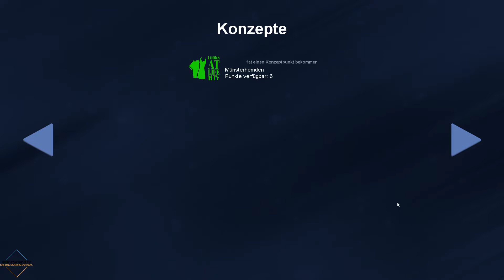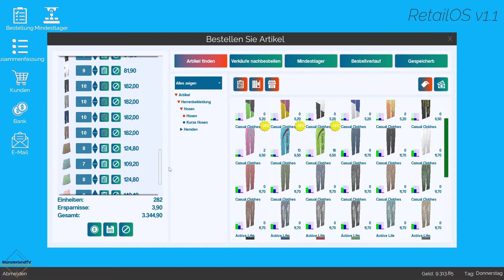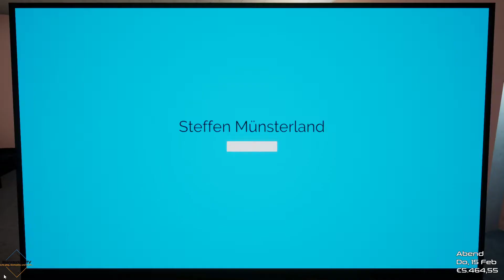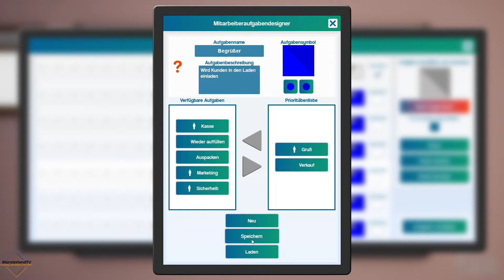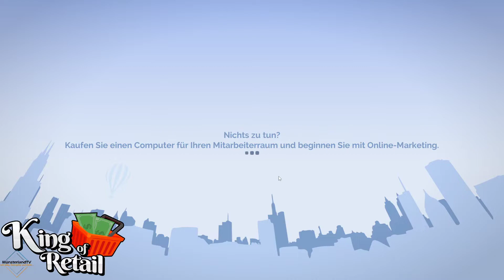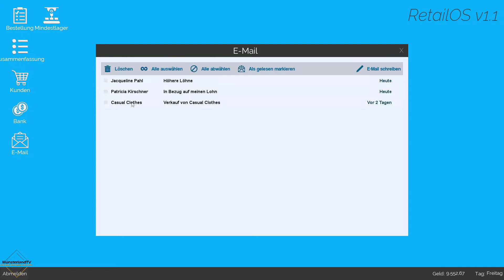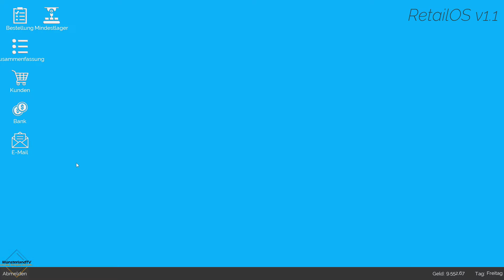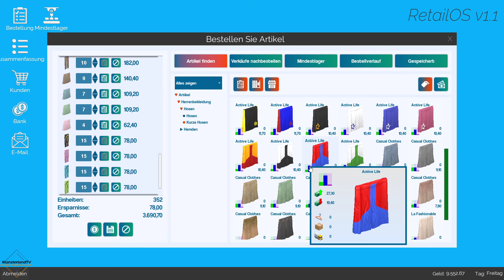King of Retail 🛒💶 S2 #34 👩‍👩‍👦‍👦 König des Einzelhandels| Wirtschaftssimulation | Gameplay | deutsch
❓ Mehr Informationen ❓

🎮 Info 🎮
King of Retail  - Early Access

Als Eigentümer und Manager haben Sie viele tägliche Aufgaben:
Viele Dinge müssen passieren, bevor ein Artikel von einem Kunden mit nach Hause genommen wird. Zunächst müssen Sie die Ware auswählen und bestellen. Anschließend müssen Sie sicherstellen, dass Speicherplatz verfügbar ist, damit Sie die gelieferten Artikel empfangen und bearbeiten können. Der Verkaufsbereich muss über die richtigen Displays und Regale verfügen, um die Artikel zu präsentieren und zum Verkauf zu bringen. Der Aufbau einer guten Beziehung zu Ihren Lieferanten ist entscheidend, um Ihre exklusiveren Artikel verkaufen zu können. Oh, und übrigens, welcher Artikel sollte das erste sein, was Ihre Kunden sehen, wenn sie Ihr Geschäft betreten? Der erste Eindruck zählt! Also wirst du mit der meistverkauften Jeans oder dem hochgespielten Seidenhemd gehen?
Verwalten Sie Ihr Personal
Je erfolgreicher Ihr Geschäft wird, desto geschäftiger werden Sie. Irgendwann müssen Sie mehr Personal einstellen. Finden Sie interessante Kandidaten unter den Bewerbungen. Führen Sie Interviews durch, machen Sie sich ein Bild von der Person und entscheiden Sie, ob sie zu der Rolle passt, die Sie sich für sie vorgestellt haben. Verhandeln Sie ihr Gehalt und stellen Sie sie ein. Halten Sie sie glücklich und stellen Sie sicher, dass sie nicht überarbeitet sind. Ein gutes Arbeitsklima führt zu starkem Engagement. Aber Sie müssen immer noch die Slacker von den Arbeitern sortieren. Investieren Sie Zeit in die richtigen Personen und trainieren Sie sie, um besser zu werden. Wenn Sie also einen Ersatz für sich selbst benötigen und zum nächsten Geschäft wechseln, können Sie aus Ihren eigenen Talenten auswählen.
Optimieren Sie den Shop
Der Unterschied zwischen einem guten Geschäft und einem guten Geschäft liegt im Detail.

Bist du bereit, die Herausforderung anzunehmen?